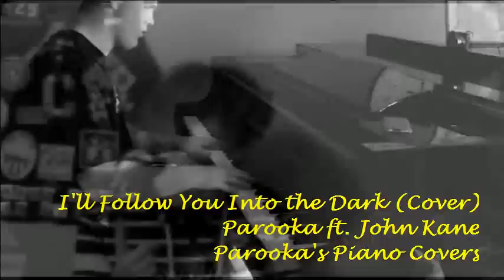I'll Follow You Into the Dark (Cover) (Parooka ft. John Kane)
My friend John is a really good singer and he wanted to do a cover with me. We decided to do this song. It's a good song for us eh? Let me know what you think of him and if I should do more covers with him. Thanks!